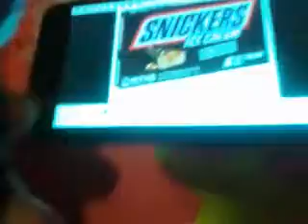The pjmasks movie lunch scene